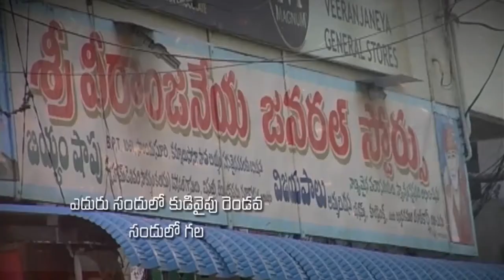Pastor Katuri Moses garu ||16-07-2019|| అంశం: యెహోవా మార్గాలలో నడిస్తే--పార్ట్-2...